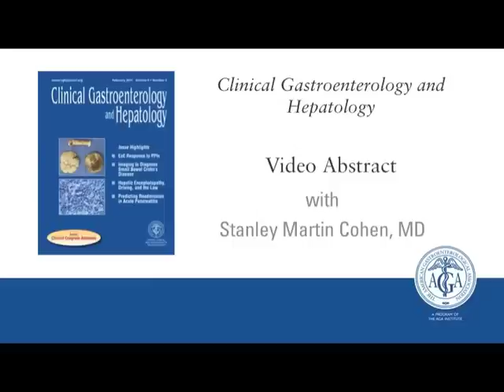Legal Ramifications for Physicians of Patients Who Drive With...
Dr. Stanley Martin Cohen discusses his manuscript "Legal Ramifications for Physicians of Patients Who Drive With Hepatic Encephalopathy ." To view the print version of this abstract go

Clinical Gastroenterology and Hepatology.